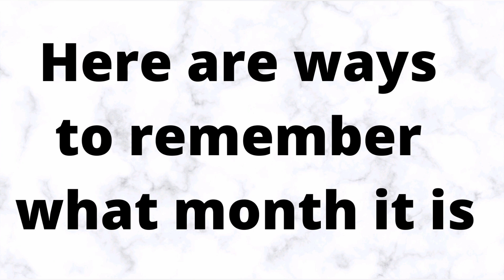Learn Months of the Year for Kids | Children Education & Activity | Months and ways to remember them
This video talks about every month of the year and what are some ways we can remember them. Each month holds a special occasion every year in Canada.